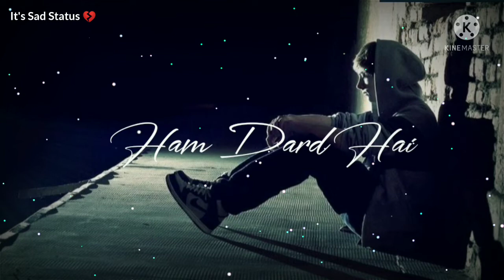Jo Tu Mera Ham Darad Hai 🥀trend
Title:-

shayari
Altafcheetashayari, altafcheetashayari status,altaf cheeta, altaf cheetah, altaf cheeta status,Altaf cheeta
It's Sad Status
1)
2)
3)
4)
5)
6)
7)
8)
9)
10)
11)
12)
13)
14)
15)
16)
17)
18) Sad Shayari_Download
19)
20)
21)
22)
23)

tuta hua dil kisi ka kaam nahi aata shayari,
tuta hua dil wala shayarituta hua dil jod kar jo degi,
tuta hua dil mera tod kyon kar jo degi,
tuta hua dil mera tod kar jo degi